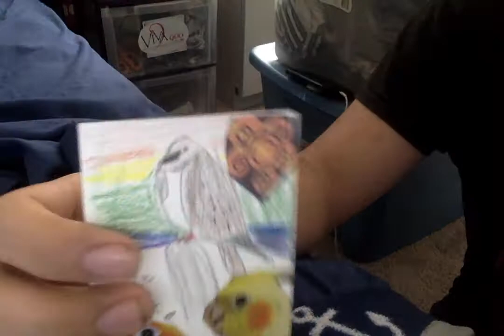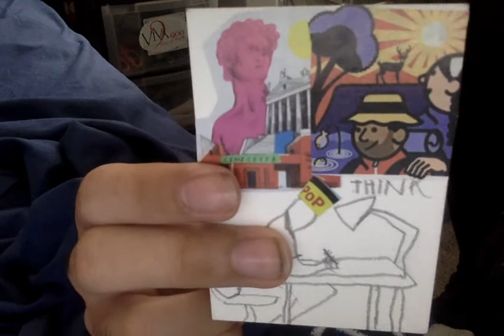Almost the last day of school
BTW I said I have problems and I have 2 subscribers